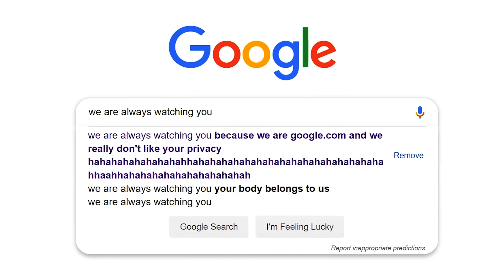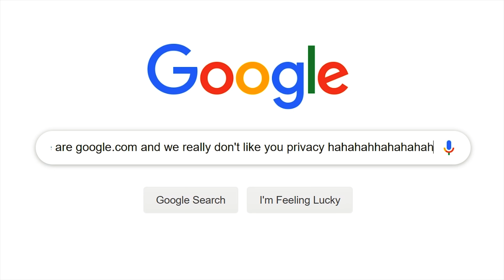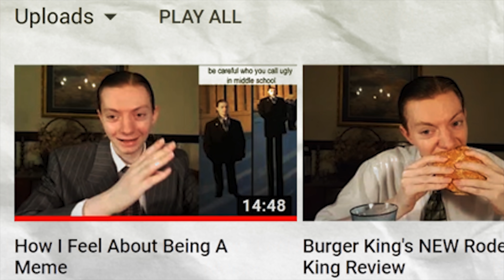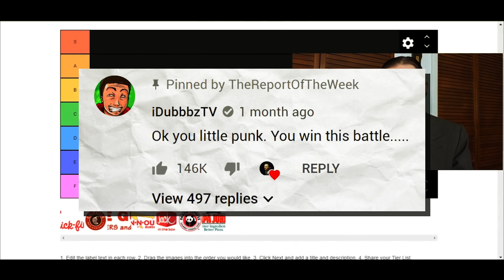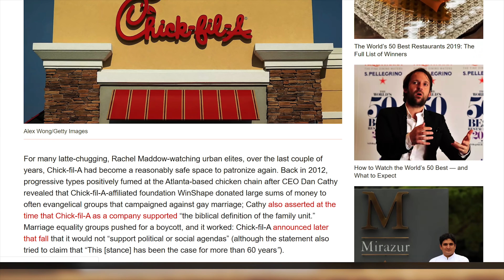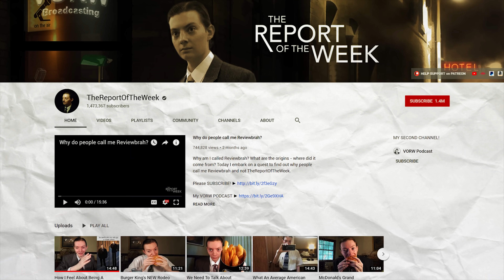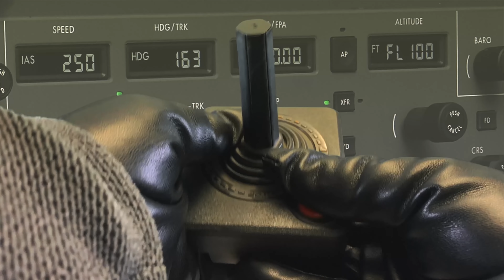The Dark Truth Behind ReviewBrah (Report of the Week)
An intellectual video essay detailing the antics of a popular online food reviewer with no other twists or jokes, I promise.